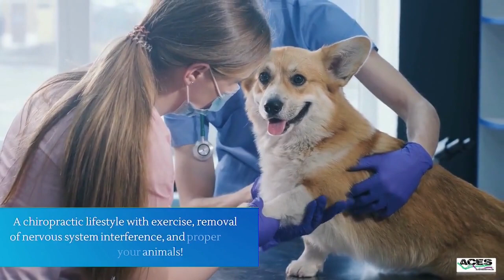2023-11-04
Yes! It's really a thing.  But what really is Animal Chiropractic?

"Animal Chiropractic is the most powerful way to help your animal live their best lives."

Check here to find the nearest Animal Chiropractor in your area